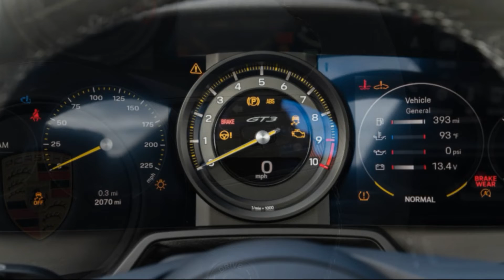2022 Porsche 911 GT3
2022 Porsche 911 GT3 PVOTY Review: A Rock Star of a Track Star
The latest heat-seeking 911 GT3 is a driver’s tool of rare precision.

To the surprise of the few and the horror of those trying to purchase one for sticker price, the 2022 Porsche 911 GT3 represents yet another logic-defying accomplishment by the wizards of Weissach.
We considered ourselves fortunate to attend the launch of the old 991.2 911 GT3 in Spain back in 2017. Fortunate not only because that GT3 generation (the new GT3 is the 992.1) was magnificent but also because attendees got to chase rally legend Walter Röhrl around a racetrack for five laps. Life was good. On a personal note, I mention this because I distinctly remember writing this next part before I drove the 991.2 version: "[The 991.1] GT3 marked the first time in my career I had nothing negative to say about a vehicle." Followed by, "I don't have the foggiest idea how [the company] can make the GT3 any better than it already is. Although I suspect Porsche will tell me once I get to Spain."
In other words, it was impossible to conceive how Porsche could even kind of improve upon the already spectacular 991.1 GT3. But it sure did. Fast-forward to hours before the 2022 PVOTY competition began, and our judging panel collectively thought the same thing. Guess what? The unfathomable has been achieved. Again...